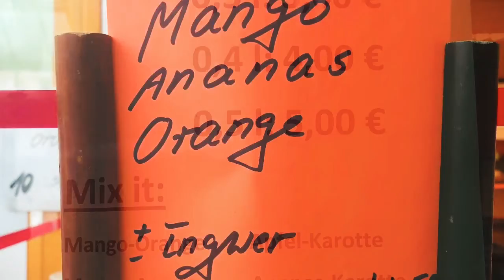Wochenende beginnen mit einem Einkauf in der Markthalle KASSEL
Das Wochenende starten mit einem Einkauf in der KasselerMarkthalle mit dem schönem Freigelände ist KULT.
Euch wünsche ich ein schönes Wochenende.

Viele Grüße von Doris